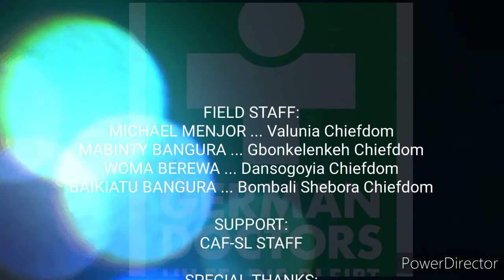Livelihoodsupport-Commit and Act